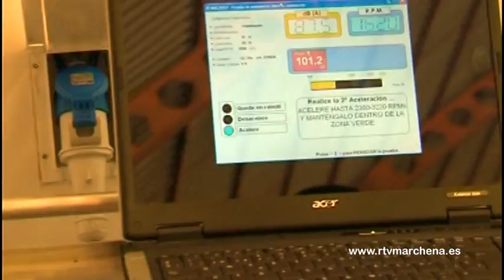ITV para ciclomotores en Marchena el 20 y 23 de enero en horario de mañana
La Policía Local de Marchena informa de que una unidad móvil de la Empresa Pública Verificaciones Industriales de Andalucía estará presente en nuestro municipio el 20 y 23 de enero con el fin de realizar inspección técnica de ciclomotores, a cuyos propietario se les recuerda de la obligatoriedad de dicho trámite si el vehículo tiene más de 3 años de antigüedad de manera bienal, estando exentos los de menos.